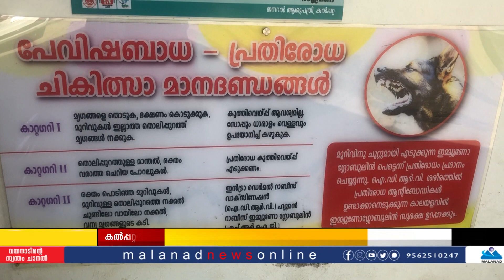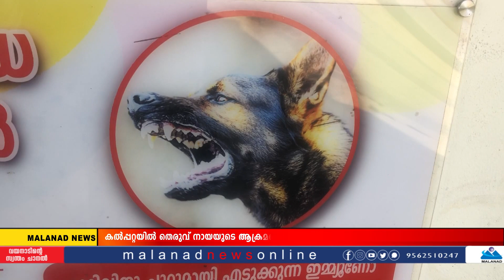കൽപ്പറ്റ നഗരം ഭരിക്കുന്നത് തെരുവുനായകൾ